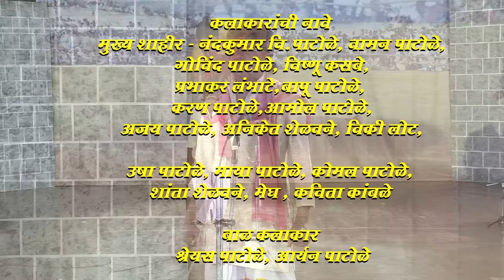Bai Pahilvan Tara Tine Vajavlya Bara - Marathi Tamasha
A Beautiful Drama and art form which is performed in various parts of Maharashtra, This Drama Includes the story of how a female dominate over males in the village of India. Story shows a Wrestler lady making loose a male wrestler. Its a great comedy drama Presented to you by "Shahir Nandkumar Patole"

Story / Script: Shahir Nandkumar Patle

Child Artist: Shreyas Patole, Aaryan Patole.
Dholki: Vilas Ghorpade, Bapu Patole,
Singer: Komal Patole
Presented by: Shahhir Nandkumar Patole ( Tavshikar)
Video Director: Jeetendra Waikar